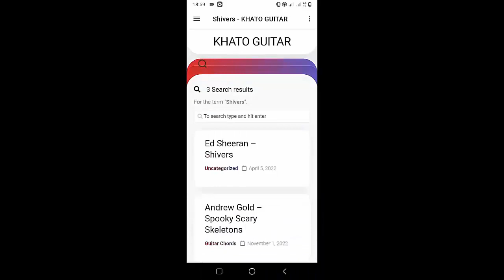Morgan Wallen - 98 Brave | Guitar Tutorial